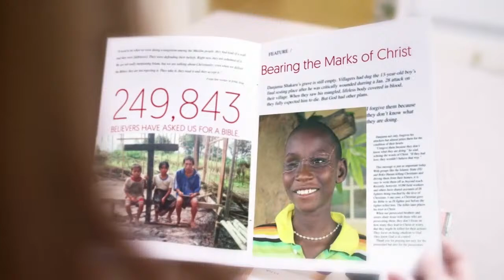The Getty's SING! An Irish Christmas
Keith & Kristyn Getty and First Baptist Church of Ocala present SING! An Irish Christmas!